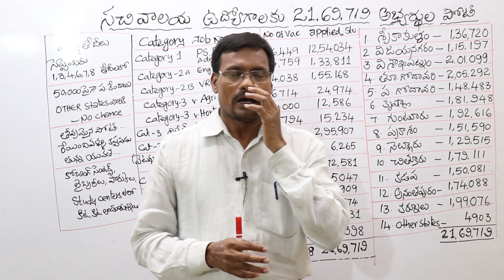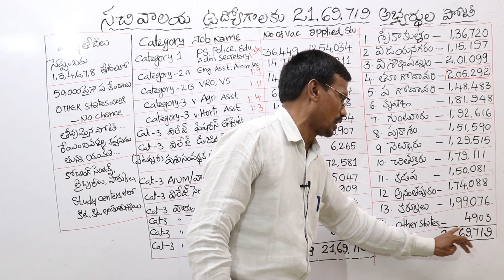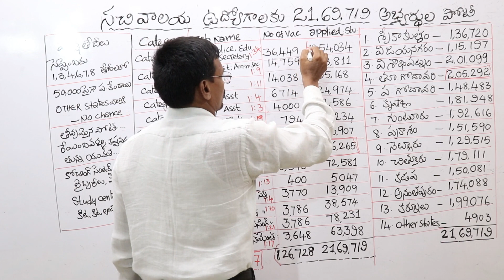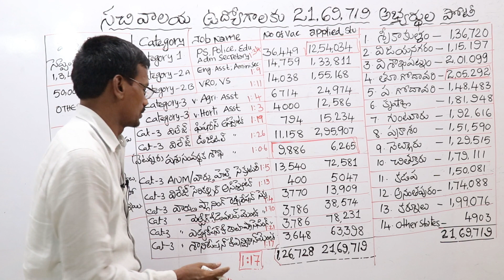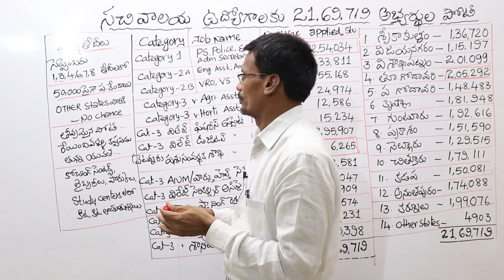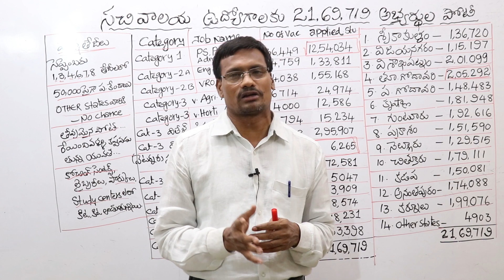Grama Sachivalayam Latest News By Uttam Sir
Grama Sachivalayam Latest News By Uttam Sir in telugu